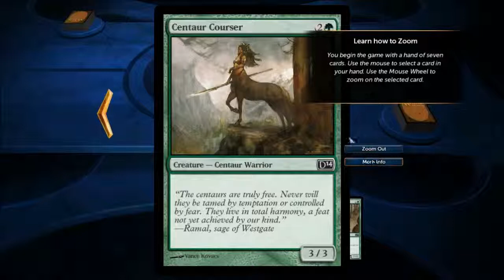Magic: The Gathering 2014 - Tutorial - #1: Old Memories